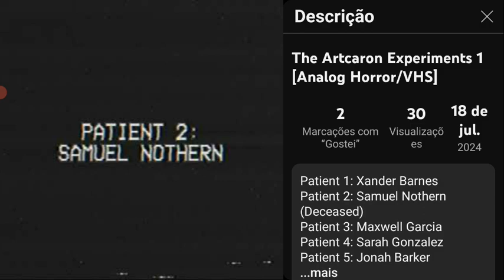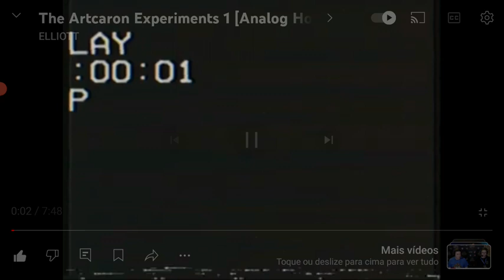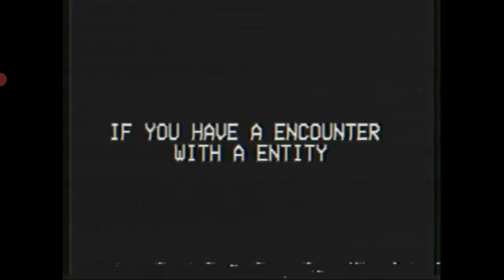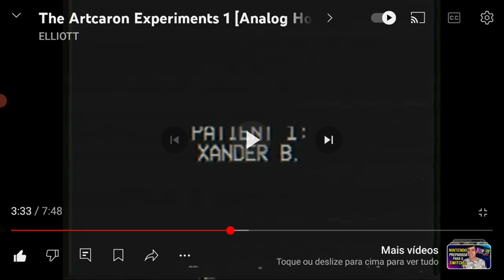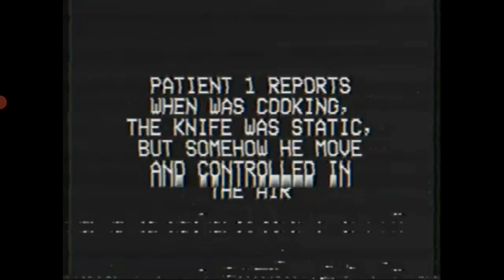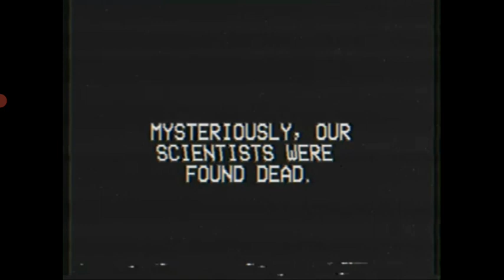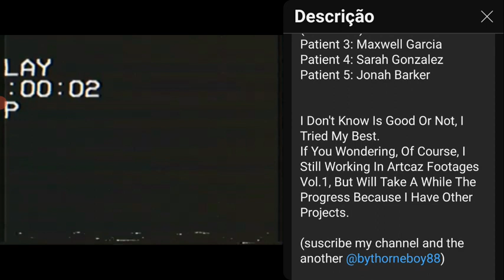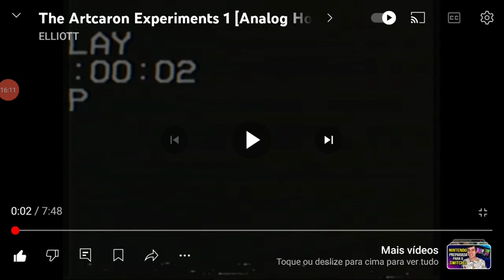reagindo a The Artcaron Experiments 1! (feito por: @elliott-x8d ) (#386)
estou vendo que esta serie vai longe!

00:00 inicio do video
02:17 inicio do react
03:50 10/10/1995: três dias antes
06:44 13/10/1995: três dias depois
12:26 final do react
12:41 pontos bons e ruins
15:59 final do video